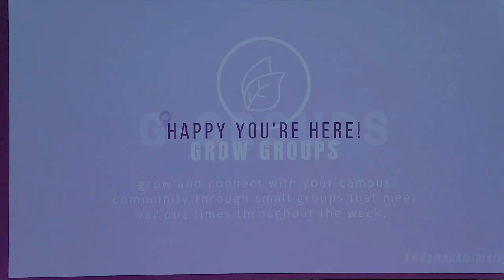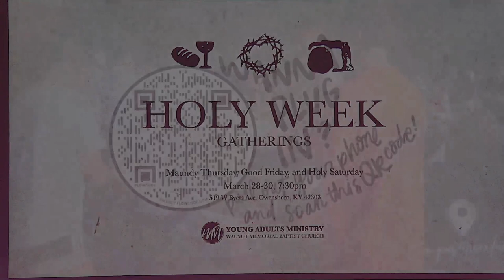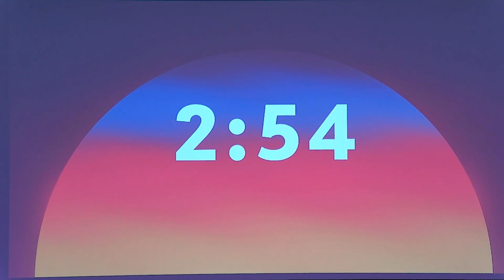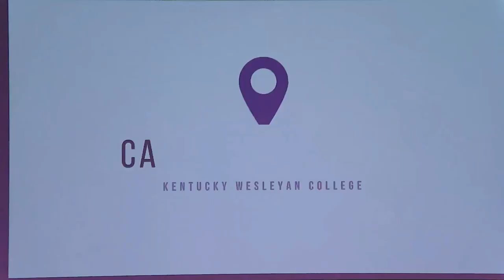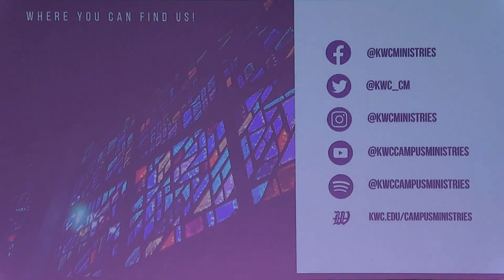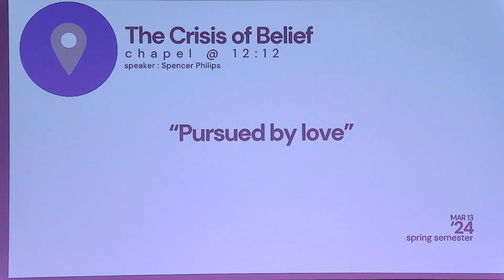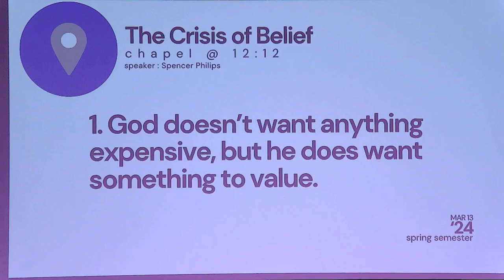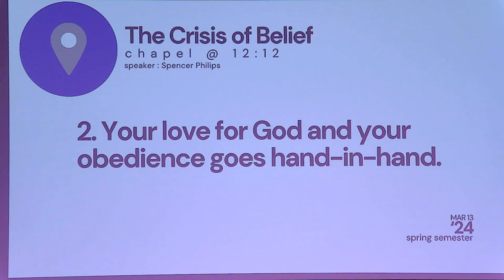The Crisis of Belif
Spencer Phillips